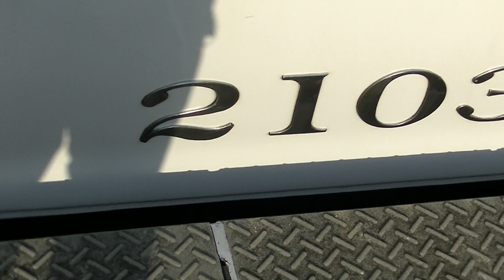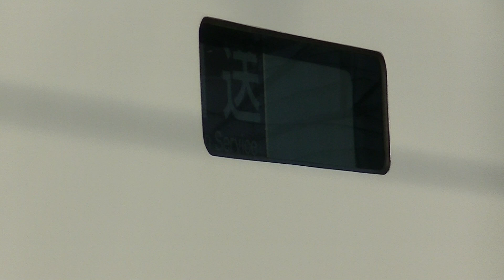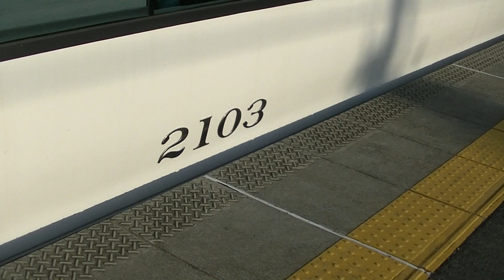今日の一コマ4 おまけ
今日の一コマ4
おまけ
犬山駅新鵜沼方面先端より
犬山検査場から出場の新鵜沼17時45分発全車特別車ミュースカイを
ノーカットで
片手にスパムおにぎりを持ちながらの撮影なので
もしかしたら最後に身バレアリかも